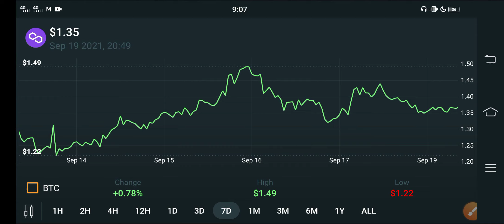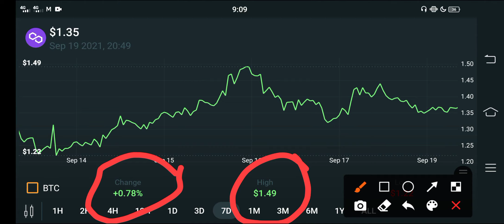Polygon Tomorrow Price ?? || Polygon Price Prediction || Polygon Technical Analysis